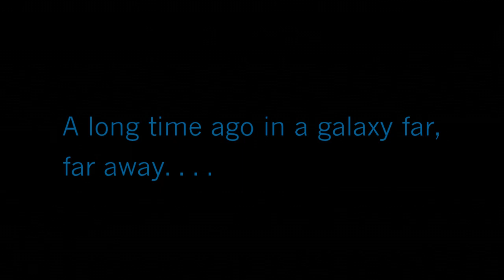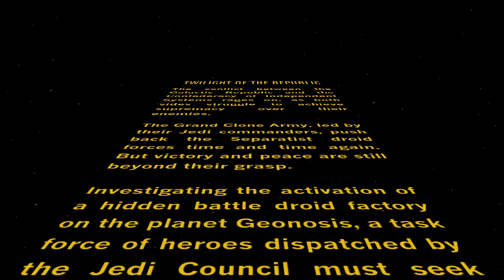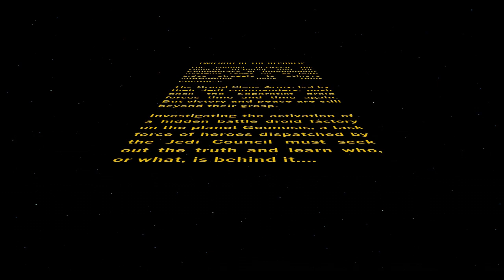Episode 7: The Adventures Begin ( Twilight of the Republic )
Finally done with tutorials, it's time for the main event, toy boxes starting in the "Twilight of the Republic".